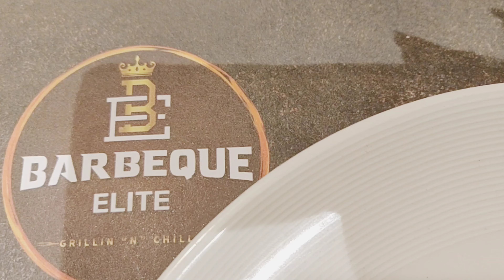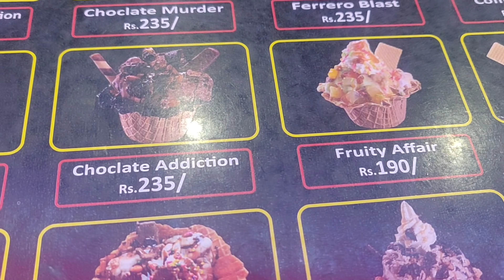Episode -2 || virundhu 🍜😋|| Busy weekend routine